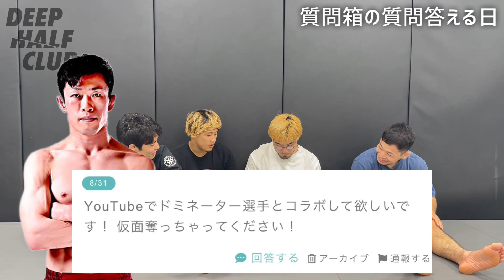100ぐらいの質問に弟子と答えてみた